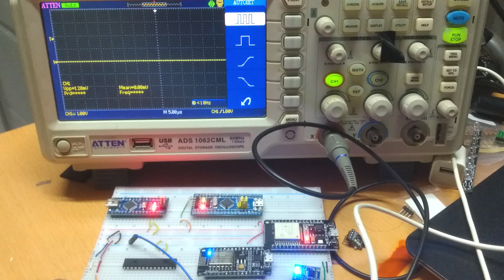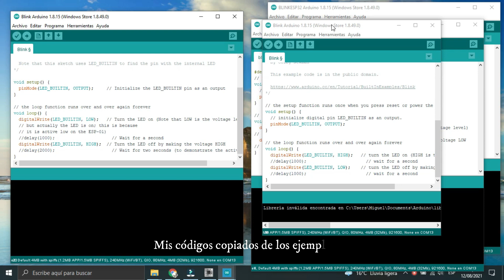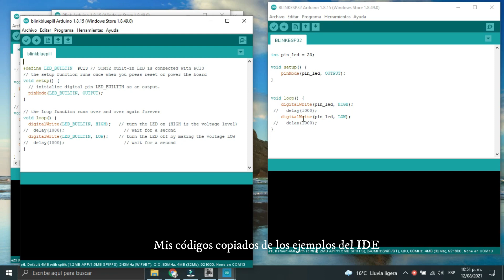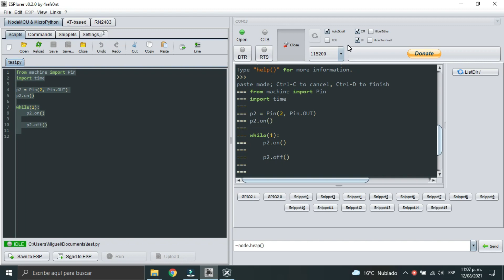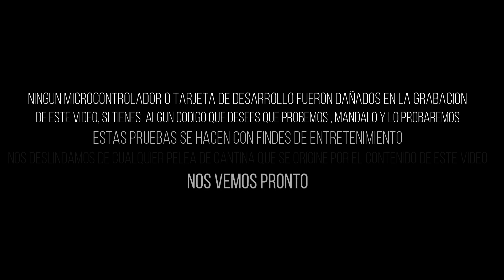ESP32, Arduino Nano, PIC16F1938, NodeMcu, BluePill ¿Cual mandará el pulso a mayor frecuencia?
Invítale un café al Inge